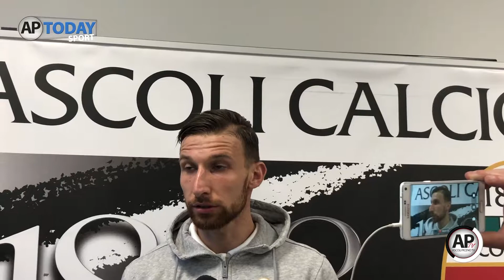Aptv - Si presenta Matteo Rubin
Presentazione del nuovo numero 3 dell'Ascoli Matteo Rubin